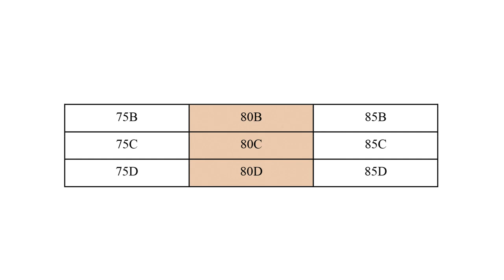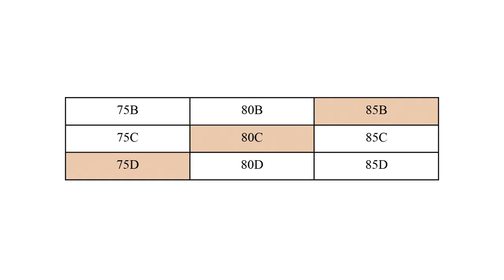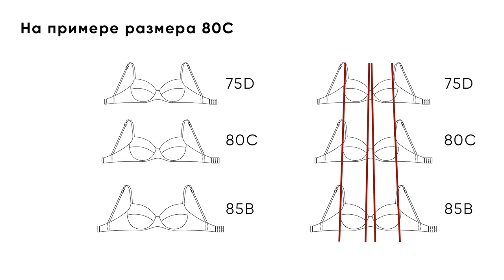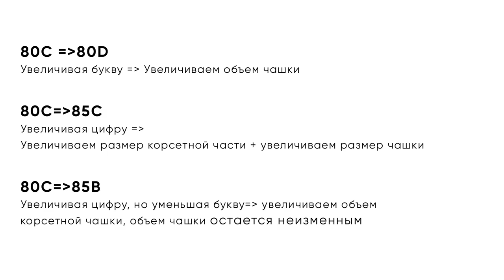Florange принцип подбора размера бюстгальтера